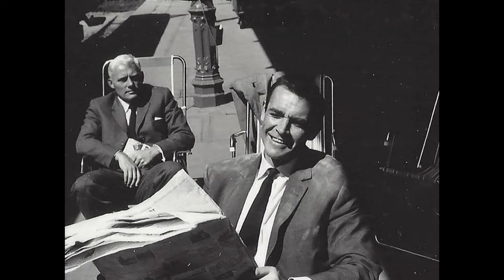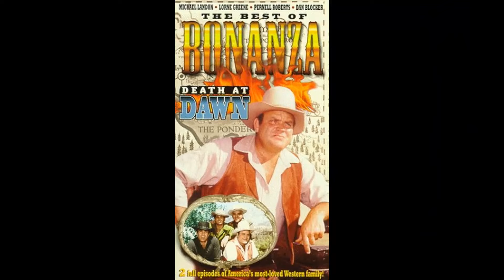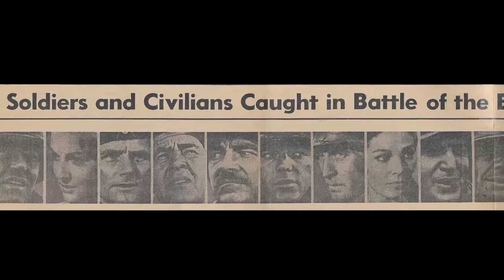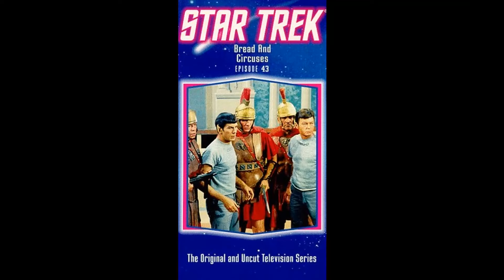Classic Hollywood Stars Who Were ALWAYS Drunk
Welcome to Hollywood Memorial! We're thrilled to have you join us on our latest adventure in 'Classic Hollywood Stars Who Were ALWAYS Drunk'. From epic landscapes to thrilling experiences, get ready to embark on the journey of a lifetime!